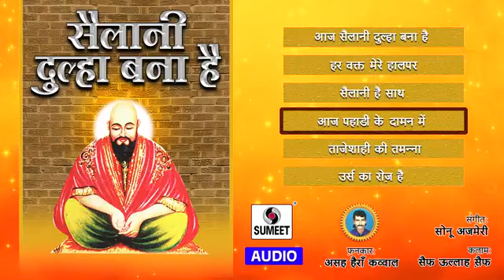Aaj Pahadi Ke Daman Mein Asad Haira Qawwal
learn more listen ads free with youtube premium song

Song Credit
Singer Asad Haira Qawwal
Music Sonu Ajmeri
Lyrics Saifullah Saif
Album Sailani Dulha Bana Hai